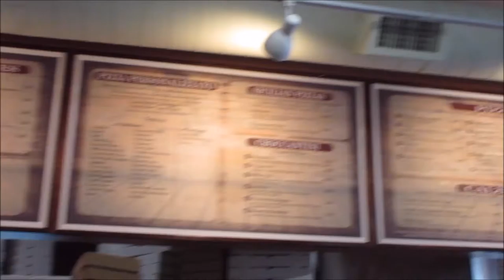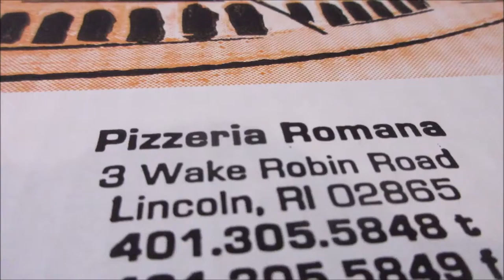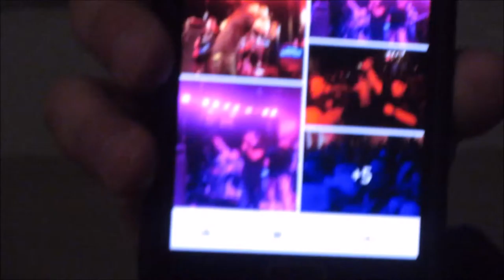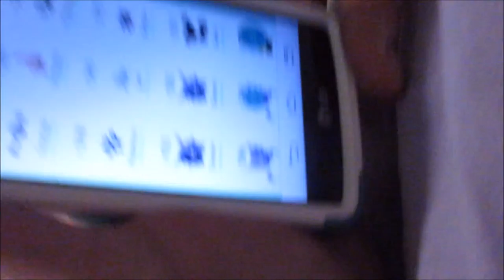Husky Loves Toys | Vlog 437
08.20.16 | Day 437

Lunch and some errands with grandma. Marissa got some footage of a baby cardinal and an adult cardinal hopping around the lilac bush. Victor comes over to watch some wrestling and then the fight (mcgregor vs diaz) with Ken. Lots of craziness. Allie, the husky starts acting psychotic when her toys are squeaked.